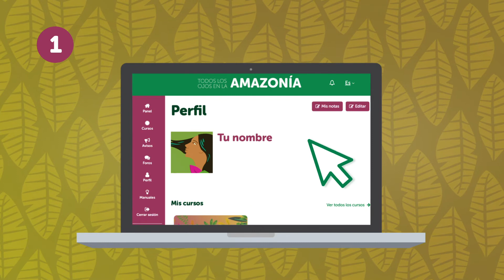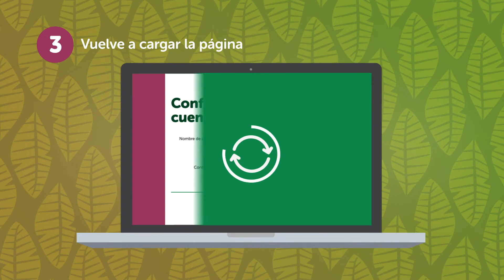Cambiar el idioma de la Academia TOA